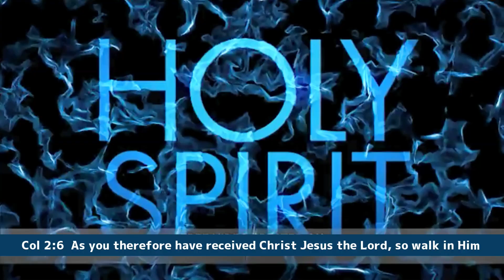Dato Han as He called him 30 June 2021